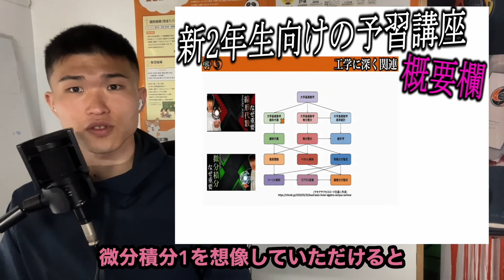【要注意】高専で 単位を落としがちな科目の特徴...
(この動画で紹介して過去動画)

【ボランティア】高専動画 ネタのためのアンケート

【無料】高専から大学３年次編入  編入試験 過去問 解答・解説付き

【高専2~4年生限定】線形代数・微分積分I 春季講習2024

📝授業資料 無料公開 申し込みアンケート

✅オンライン短期受講生 体験授業申し込みフォーム